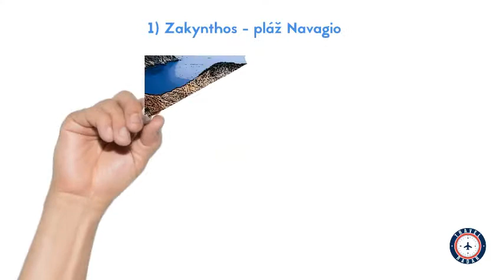Grécke ostrovy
Najväčšou pýchou Grécka sú jeho magické ostrovy.